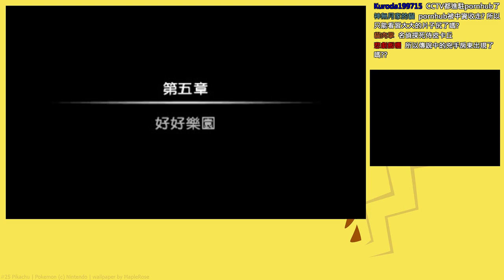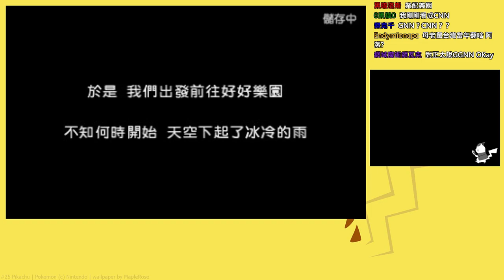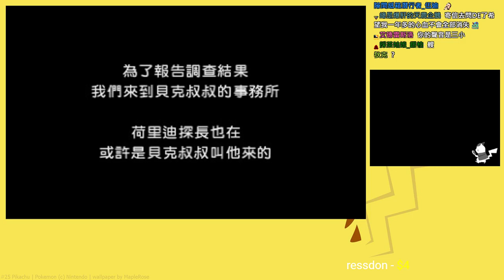【好色龍實況】名偵探皮卡丘 Detective Pikachu #7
這是去年12月22日好色龍開始實況的遊戲，在此上傳整個實況紀錄。

去年期間在名偵探皮卡丘真人電影預告片出爐後，好色龍看到並得知是由3DS平台上的遊戲改編的電影時，便燃起了興趣，很興奮的表示想要玩玩看，也順便當在今年去看電影前的「功課溫習」。

於是繼上次的善人死亡後，我的3DS+NTR實況軟體又出動來提供了！不只如此，聊天室的老觀眾艾瑞克也願意提供他的皮偵探皮卡丘遊戲卡帶借給龍大實況。就這樣，意想不到的遊戲實況就這樣誕生了！

好了事不宜遲，我們趕快來一同與大叔皮卡丘解開各種撲朔迷離的案件吧！